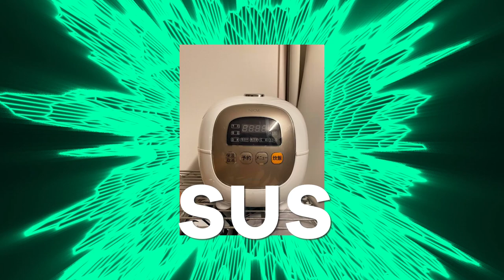AMOGUS (Lyric Video)